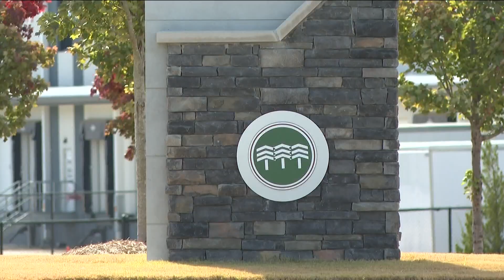New film production studio coming to old Army Base in Forest Park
The sound studios plan to open next summer.